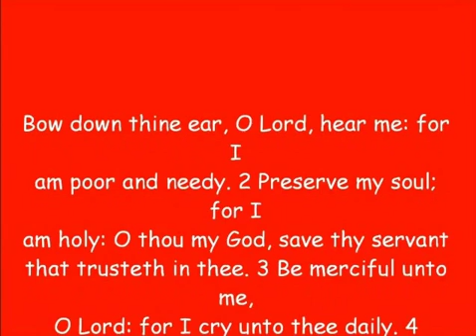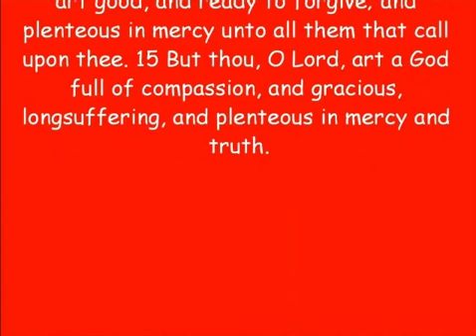We need a miracle